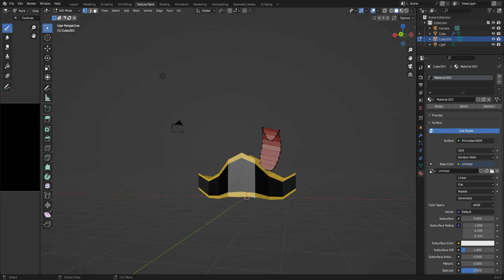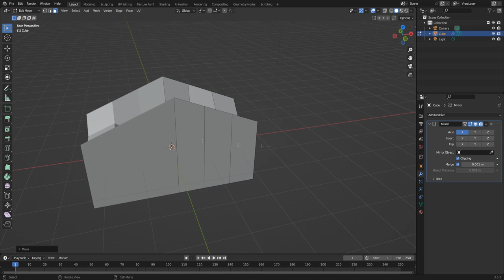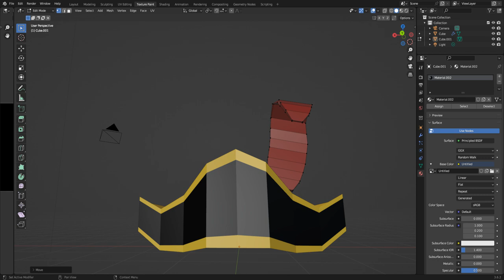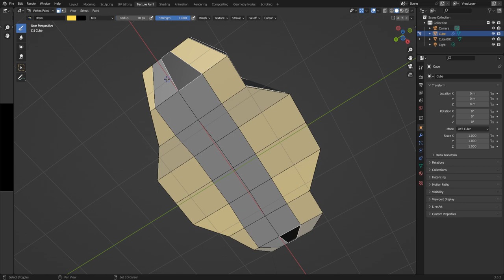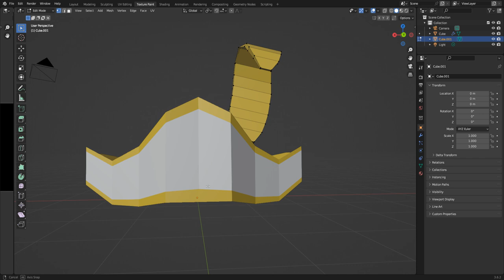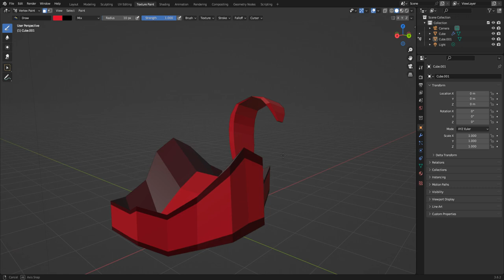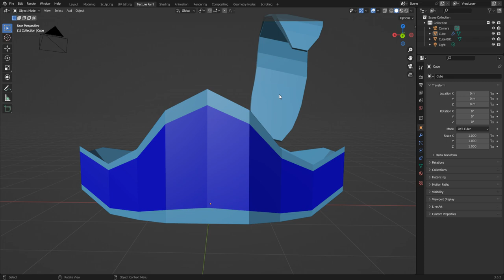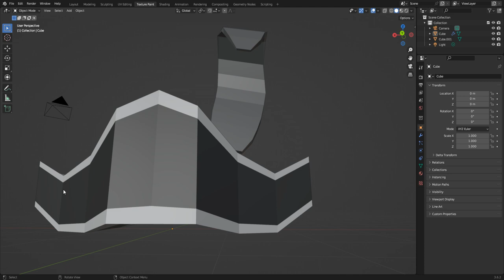UGC in Build a Boat for Treasure? (Blender Fan Art/Concepts)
What should I make next time?

Adam vitovsky - cute background music
A Pirate's Life for Me - RuneScape 3 Music
Neocrey - Coldline

∘∘∘∘∘∘∘∘∘∘∘∘∘∘∘∘-Tags & Keywords-∘∘∘∘∘∘∘∘∘∘∘∘∘∘∘∘
Buildosaurus, build a boat, blender, concept, ugc, roblox ugc, user generated content, build a boat for treasure, babft, babft ugc, chillthrill, chillthrill709, fan art, talk like a pirate day, tlapd